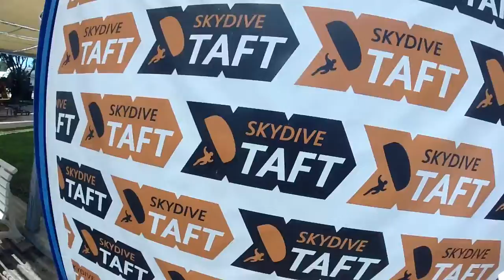Matt Swain Skydive Taft.